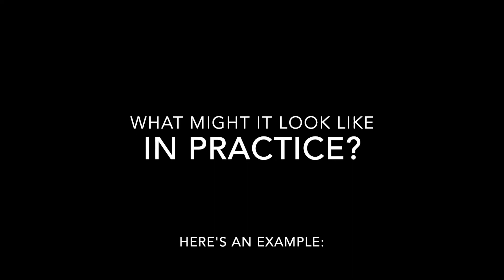Episode 1: Musings with MastermindEd: Should you use a user manual?